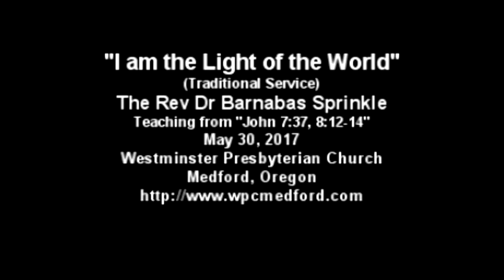"I am the Light of the World"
(Traditional Service)
The Rev Dr Barnabas Sprinkle
Teaching from "John 7:37, 8:12-14"